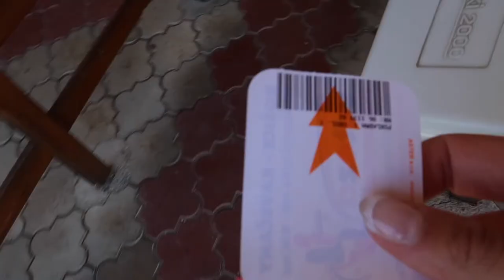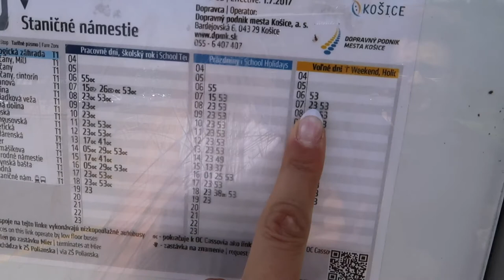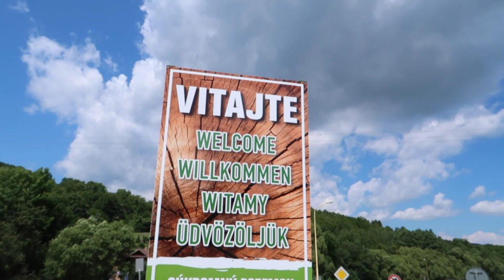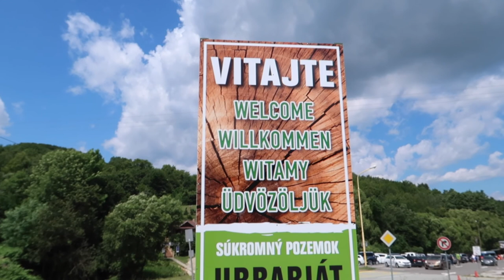Summer tobogganing, Summer bobsled, short adventure summer trip | Taller Girlfriend Couple Vlog #46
Watch our new taller girlfriend couple vlog: Summer tobogganing short tri, bobova draha kavecany,  Summer bobsled | Taller Girlfriend Couple Vlog #46 with the couple vloggers Simi and Danny.

Ahoj guys! We didn't have a lot of time, but we decided to make a short adventure summer trip to get some quality time and some fun toboggan ride on summer toboggan / summer bobsled called bobova draha kavecany. So we take you this time to a bobsled summer toboggan, very close to Košice. Unfortunately not a first time friday, but summer tobogganing is always a lot of fun and exactly what you need sometimes. Having fun, enjoy the speed and be toghether with your loved once. We hope you also like this short adventure vlog of us on a summer bobsled ride. :D

Thank you very much for watching another one of our taller girlfriend couple vlog: Summer tobogganing,  Summer bobsled in bobova draha kavecany short trip | Taller Girlfriend Couple Vlog #46 with the couple vloggers Simi and Danny and if you liked it, please subscribe and give us a BIG thumbs up. :D

Please ignore our "perfect" english, we really try to improve it. :)

Perséphone - Retro Funky (SUNDANCE remix) by SUNDANCE